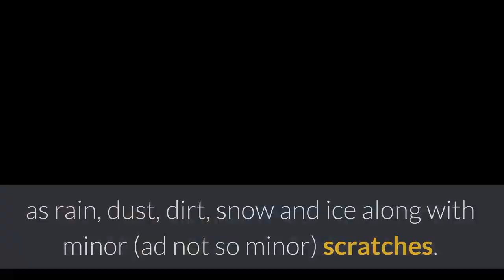Affordable Paintless Dent Removal Brooklyn | Anmast Paintless Dent Repair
Anmast Paintless Dent Repair

We are a small group of experienced and dedicated automotive reconditioning professionals. After years in Body & Paint Shop repairs we realized that our painstaking attention to detail, enthusiasm and love for cars, our ability to restore cars to near-new condition without unnecessary paintwork and body modifications can offer consumers what was previously only used by dealers and other automotive professionals, a rare ability to achieve perfect car reconditioning results with huge cost and time savings.

Did you know that major paint shop suppliers guarantee their paint for only 1-3 years? So if your repainted car’s paint starts to peel off after the warranty period expires you would need to pay to repaint it again. PDR leaves your original paint in place!

Over years your car’s paint is subjected to various elements, such as rain, dust, dirt, snow and ice along with minor (ad not so minor) scratches. Over time even a regular car wash will scratch the clear lacquer on your car’s paint. Just take a look are your car on a bright and sunny day – how many scratches do you see? Professional Paint Correction can repair most of these surface scratches and restore your car’s paint to its near factory condition. Have you ever seen show-cars with mirror-like shine and wondered how they do? Well, Anmast can give your car that mirror like shine, that’s how! You have to see the results to believe it! Do you love your car as much as we love cars? Come and see the difference!